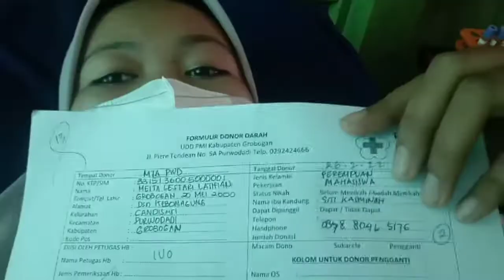DONOR DARAH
haiii gimana nih kabarnya, apakah kalian di bulan Februari merasakan NGGREGES? wkwkkwkw